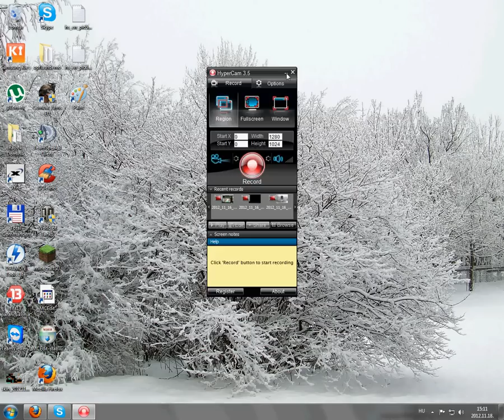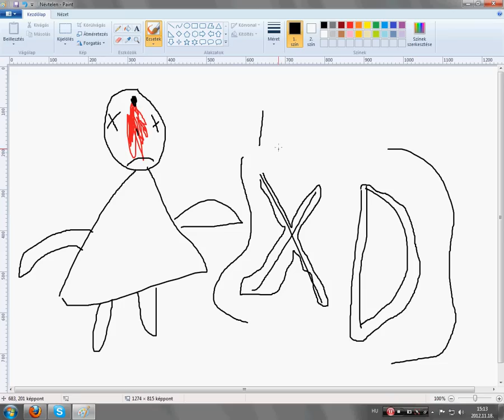Dominik-Paint rajz 2.rész Halál mindenek felett(LIKE)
Na azért ez már durva rajz kombó!!!xDD
Skype:pohnergyuro
Rossz a mikrofonom ezért nincs hangom!